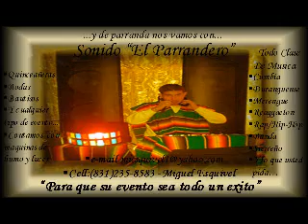Lupillo Rivera En Vivo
Lupillo Rivera En Vivo en Salinas California. Fox Theater